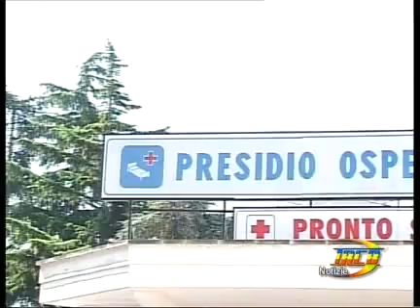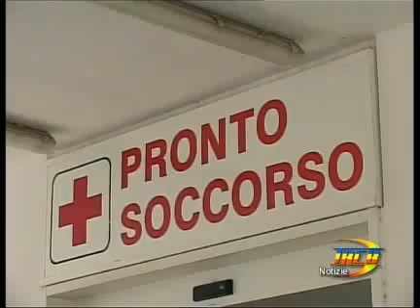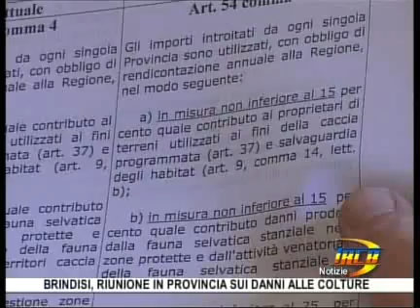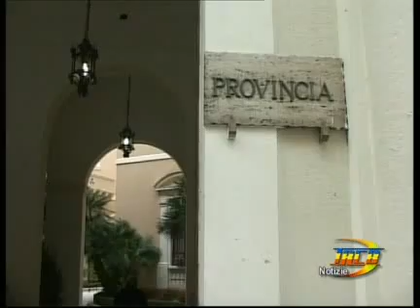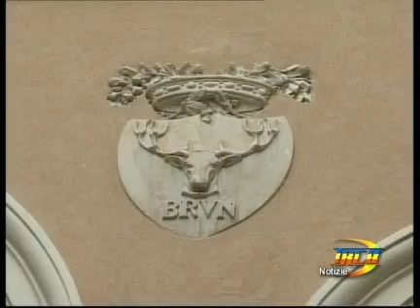TRCB Notizie 14 10 del 6 giugno 2012 1parte